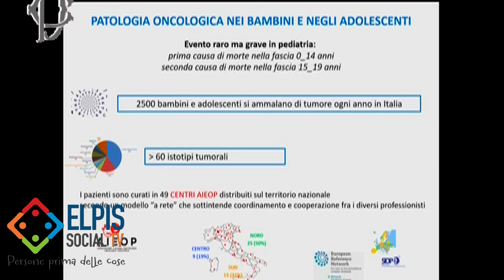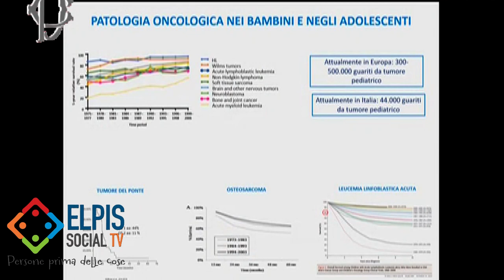Si è celebrata la XXIV Giornata Mondiale contro il Cancro Infantile